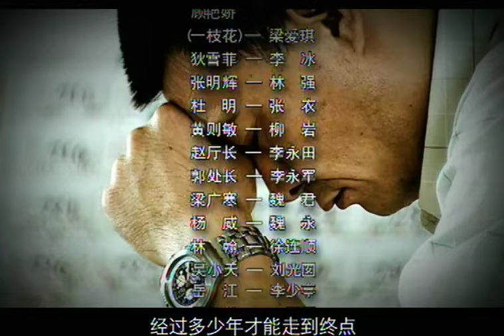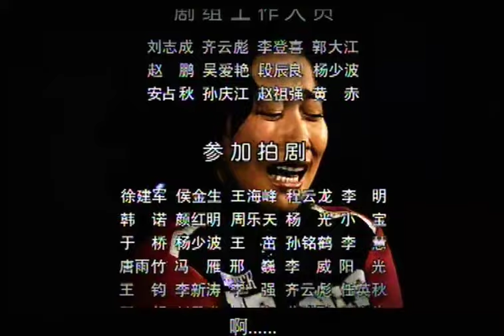【反黑除惡警匪熱播劇】刑警之懸案風雲 第6集：商界大佬遭綁架勒索，兩條人命離奇死亡，熱血警探搏命緝兇毒梟（主演：王新軍，丁柳元）